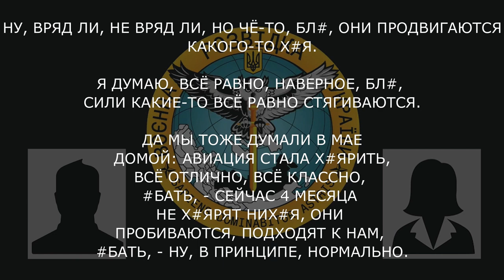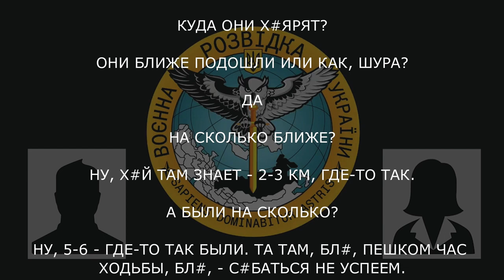«Они ближе подошли? Да, 2-3 км. пешком час ходьбы — с#баться не успеем»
військовослужбовець т.зв. ДНР розповідає дружині про вдалі наступальні дії ЗСУ на Херсонському напрямку.